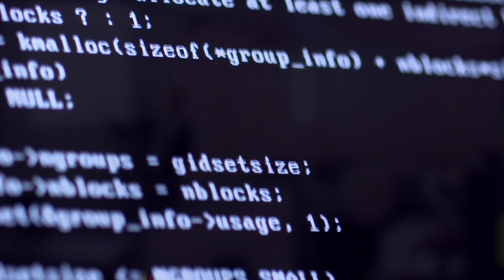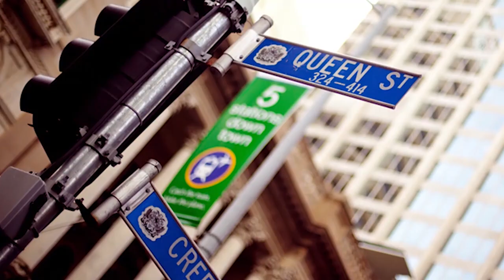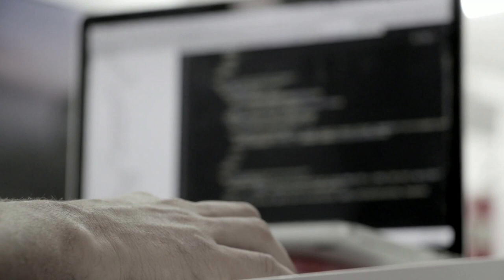A conversation with Dr Paul Darwen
With IT being one of the fastest-growing industries in the world, Acting Associate Dean of MIT, Dr Paul Darwen discusses the future of IT from a practical perspective, data mining, critical thinking in the 21st century and why studying a degree in IT at JCU Brisbane will expand your horizons and postgraduate job opportunities.